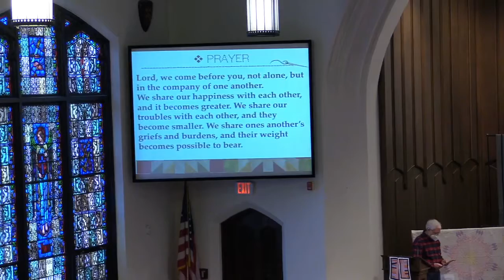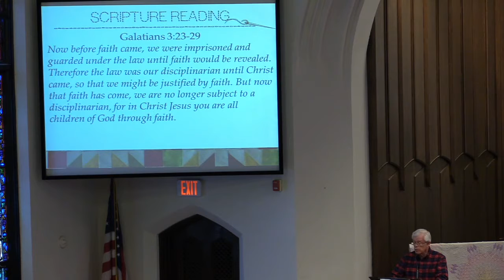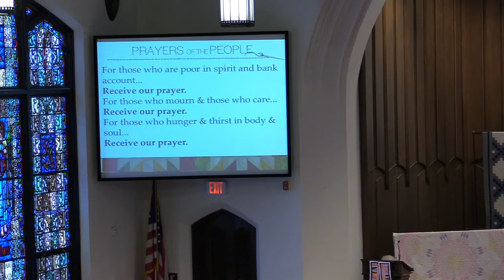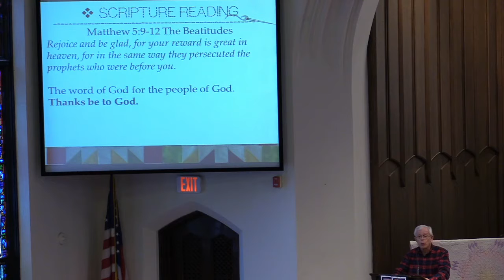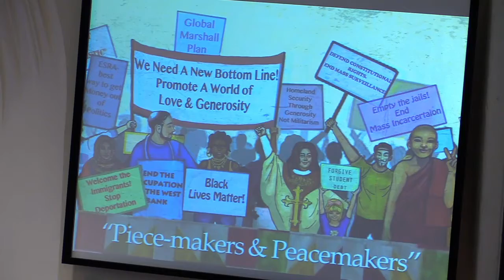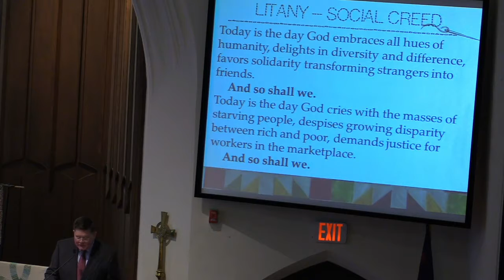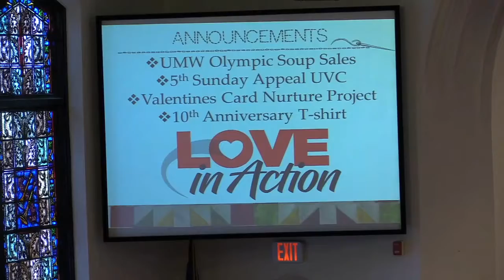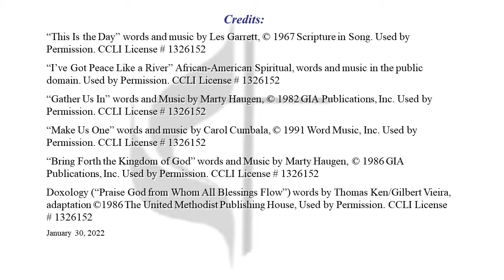First UMC Park Ridge: January 30 Worship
“PIECED TOGETHER IN CHRIST”  Part 4  |  We are tied together in our mutual faith in Christ, with layers of tradition, pieces of stories old and young, diversity in people and patterns of life and called “blessed” of God. Scriptures for worship include Galatians 3:23-29 and a few verses from the Beatitudes of Jesus as found in the gospel of Matthew. Our service includes additional quilt stories from FUMC members and affirmation of our Social Creed. Pastor David’s message is entitled “Piece-makers and Peacemakers.”